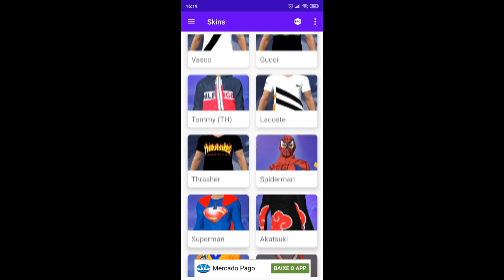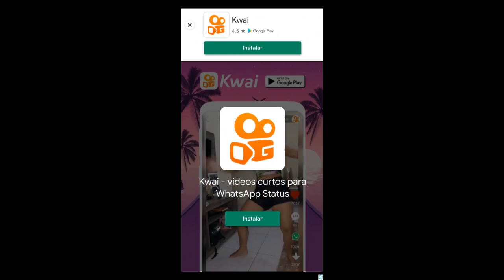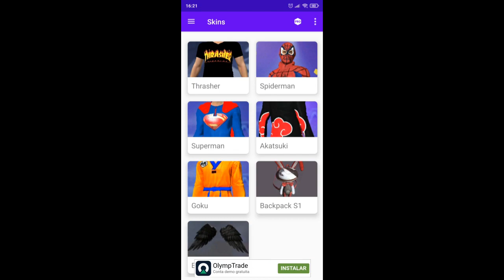NOVO APP DE TEXTURA 3D! LOUD, TEXTURA DE CAMISAS DE TIME, FLAMENGO, NIKE! SKIN FREE FIRE GRÁTIS!